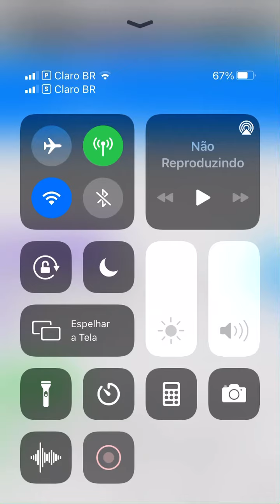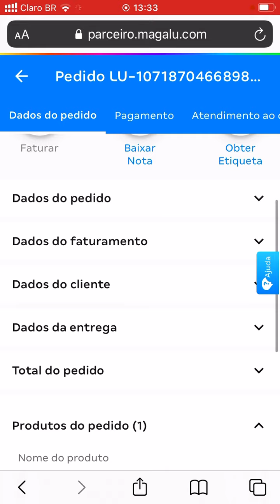Magalu ajustes plataforma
Vídeo ilustrativo sobre ajustes necessários na plataforma para aumentar a usabilidade do sistema Magalu para o Seller .
Realizado por Magno Faria
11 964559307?